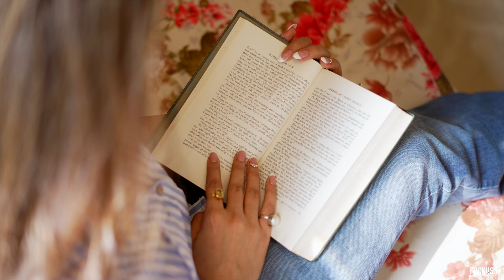AKANKSHA & SUJEET | BEST PRE-WEDDING VIDEO 2024 | THE PICTURE VILLA | DELHI | FOCKUS IN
“Emotion is the true substance of wedding photography” and we at  FOCKUS IN   strongly believe in the same. Wedding photography to us is to witness your beautiful story and capture it with its true essence. We listen to what you want and then create beautiful memories of your dream wedding. Your search for the best wedding photographer ends here. Based in Delhi (India), we have covered weddings across countries & having met such a wide array of people, having captured weddings of all different cultures like Hindu weddings, Sikh weddings, Muslim weddings, Christian weddings across India has given us the perfect understanding of our client’s requirements. The contentment we see on our client’s faces is what satisfies our souls.